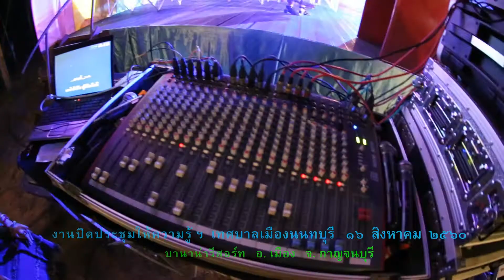งานเลี้ยงปิดประชุมวิชาการเทศบาลนครนนทบุรี บานาน่ารีสอร์ท กาญจนบุรี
ภาพ  :      วิดีโอการแสดงในงานเลี้ยงปิดประชุมวิชาการเทศบาลนครนนทบุรี
                 บานาน่ารีสอร์ท กาญจนบุรี     16 สิงหาคม2560